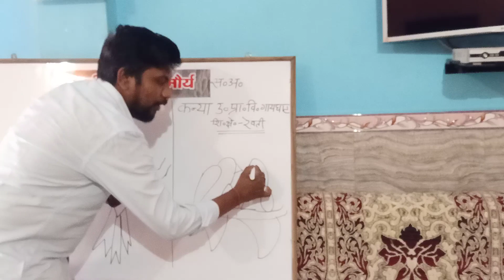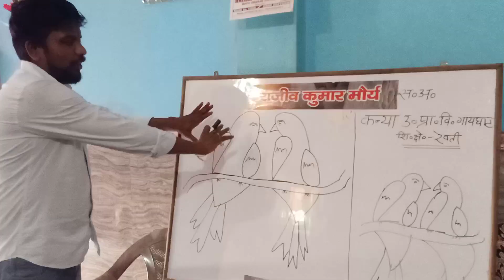ऑनलाइन टीचिंग क्लासेज